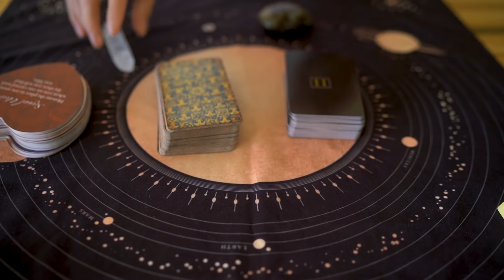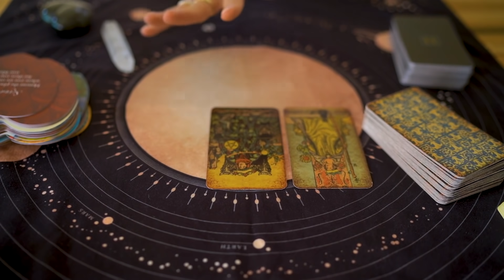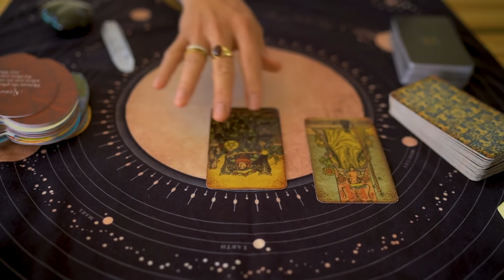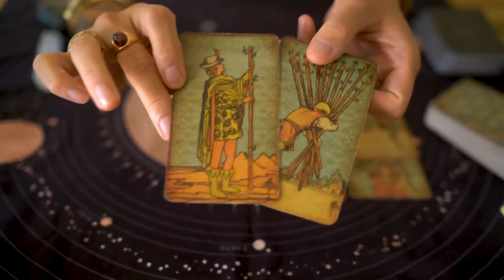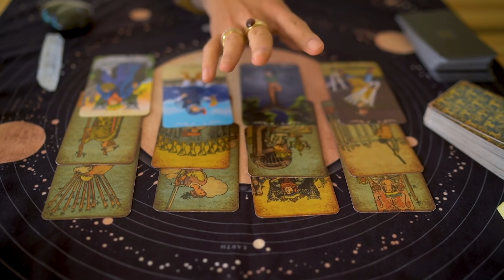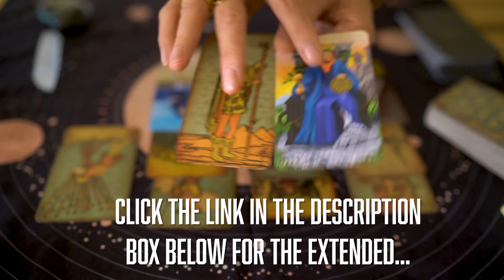SAGITTARIUS | WILL THEY CHANGE THEIR MIND? END OF OCTOBER | SPECIAL EDITION TAROT READING